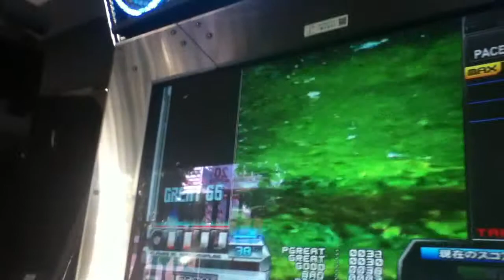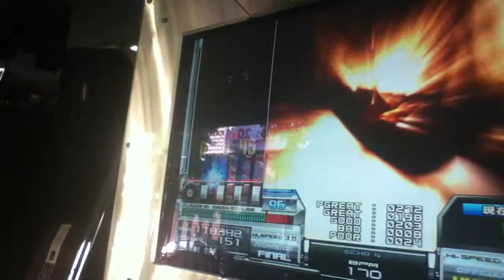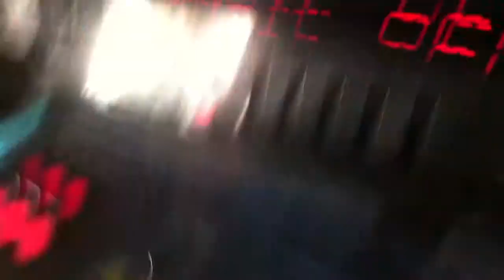She is my wife by Hormash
Playing She is my wife in Beatmania Sirius. Fliperon, Puente Alto, Chile